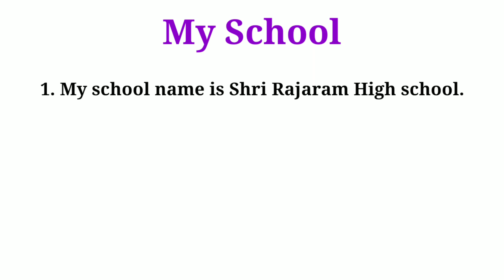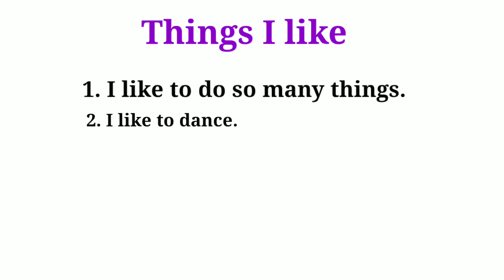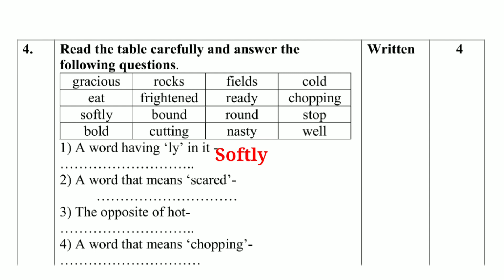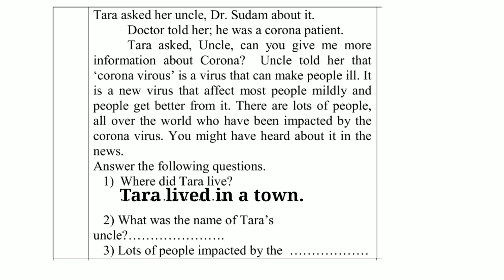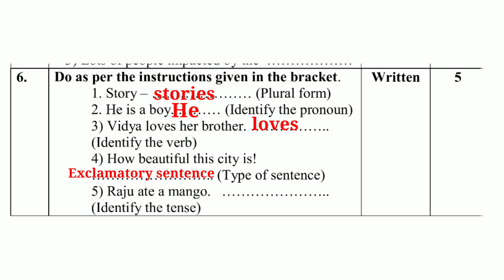7th Class English Bridge Course Post Test Answer | इयत्ता सातवी English सेतू अभ्यासक्रम उत्तर चाचणी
7th class english bridge course post test answer.

इयत्ता सातवी english सेतू अभ्यास उत्तर चाचणी
bridge course post test
bridge course